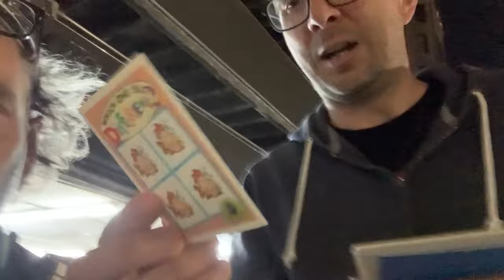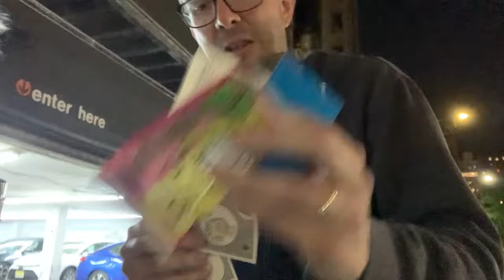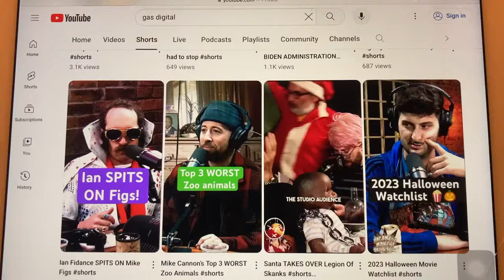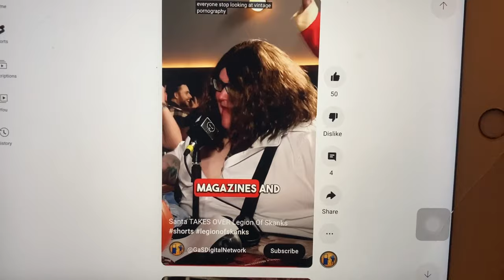REMIX merry CHRISTMAS joe LIST: Comedians Opening Cards No Coffee #22 @COCNC so scared Joe -RELAX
Happiness and cheer,
Fun for all that children call,
Their favorite time of the year.

ho ho joe list, just because i introduced the old guy to mark and not you, doesnt mean you have to get all in a tissy. i told him you were funny too, they were just both connected to Sicily, and he doesnt remember names. you are JUST an entertainer, GET OVER YOURSELF and get a reusable mug for you emperor's cloud and mist, you chub. mark the trumpet and scroll is the perfect impression of me, i will treasure that for awhile. (not that either of you will see this, but thats not important) @COCNC

00:00 - 00:05 godfrey singing intro
00:06 - 00:14 @samplesizeband singing intro
00:15 - 00:20 joe list complaining
00:21 - 00:32 take two (and taking of pants)
00:33 - 00:43 dumn larry and dirty jerry (joe list and mark normand) you will figure it out?
00:44 - 00:49 josh johnson gets it
00:50 - 03:06 oh did i upset big man on campus joe list, i can do anything
03:07 - 03:13 good luck bernie sanders
03:14 - 03:20 happy birthday timmy from tulsi gabbard
03:21 - 03:26 happy birthday isabella from elizabeth warren
03:27 - 03:37 happy birthday david feldman from cory booker
03:38 - 04:41 joe list opens cards
04:42 - 04:56 sipping water from the earth (slow down)
04:57 - 05:03 joe list "but hes so big"
05:04 - 05:22 i ask donald trump if i can give him a hug (inside at filing)
05:23 - 05:47 demonstrators outside trump filing
05:48 - 06:14 back inside w trump
06:15 - 06:21 thanks for standing up to trump, mike pence
06:22 - 06:35 walking out on mike pence on usa today, you cant be pro life and call for death to others (but what a joke he has, "im going to put him down as a maybe")
06:36 - 06:48 i ask ron desantis if i can give him a hug
06:49 - 07:12 its free speech ron, dont suppress it
07:13 - 08:08 nikki haiey, do you find it ironic? and you cant kick me out!
08:09 - 08:49 billionaire bill weld two questions and laughs, wow. (thanks david feldman)
08:50 - 09:50 south pole santa takes over legion of skanks
09:51 - 10:49 i bring by crackhead barney and frieds dressed as n word santa and she tries to play w legion of skanks, note: joe list in background, red hat and his starbucks tea, better get inside, something might go down outside, kitty cat.
10:50 - 11:17 eating day lillies on the trail
11:18 - 12:02 big boy security, big deal, outside private trump event (sound only)
12:03 - 12:18 top of mountain
12:19 -12:47 outro by @samplesizeband